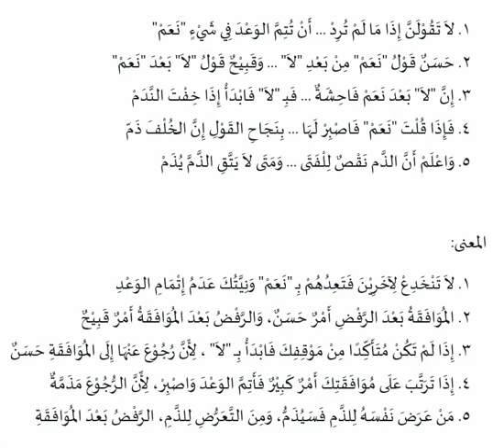Tepat dalam ucapan